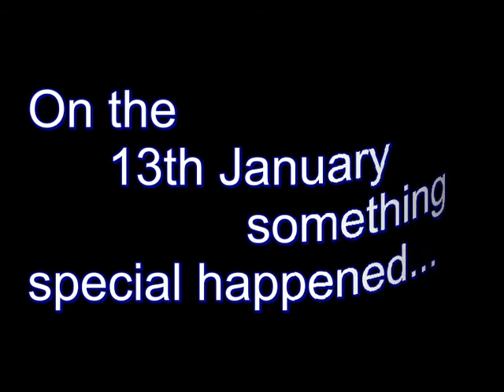Jake Canuso's 44th Birthday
This is the second video I have made for Jake for his birthday. For 2014. Jake Canuso has been really nice and caring towards his fans and I love that he has an understanding of my disability.